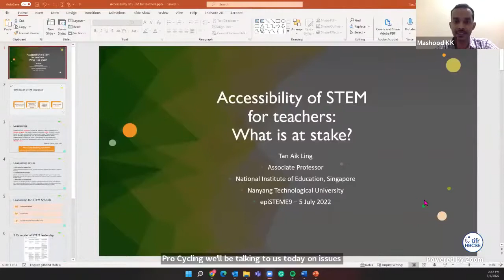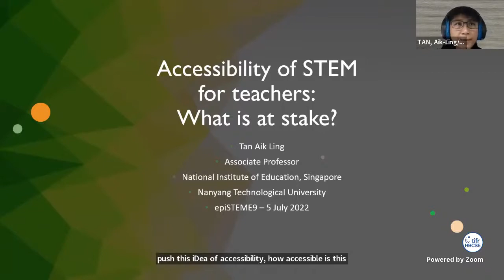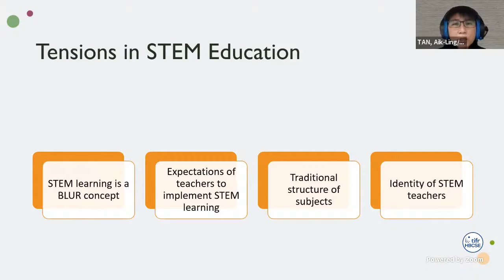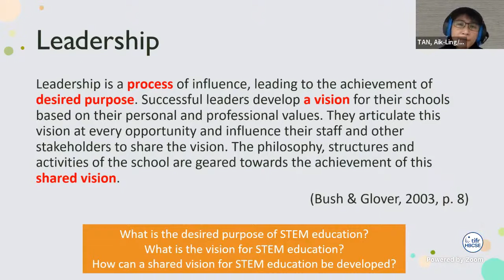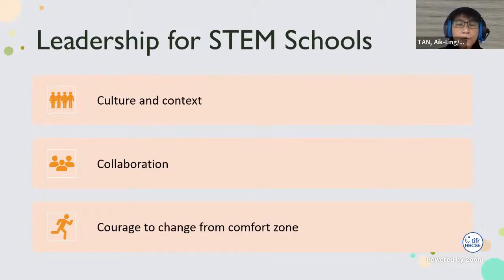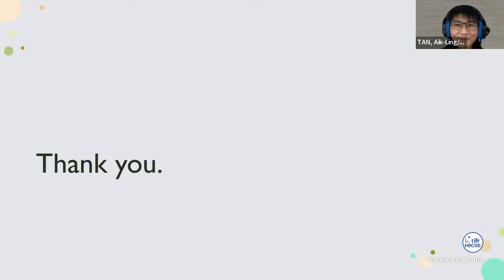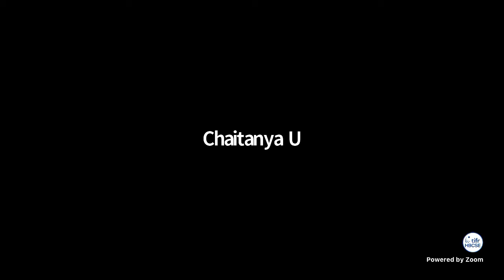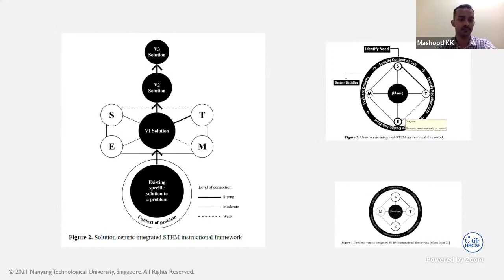epiSTEME 9 Day2: Plenary talk 3: Tan Aik Ling